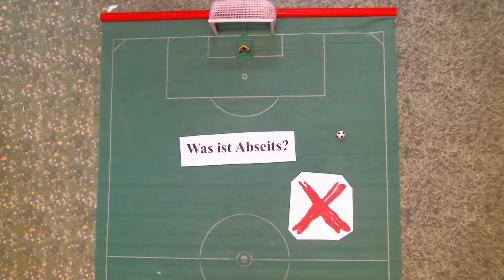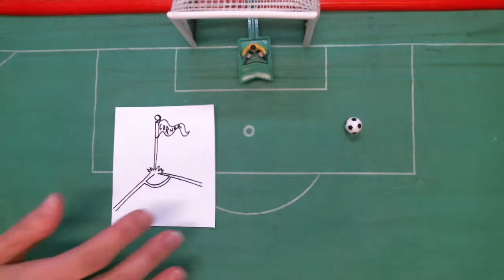Die Abseitsregel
Referendare aus einem EW-Seminar haben Erklärvideos zu verschiedenen Fachthemen erstellt.